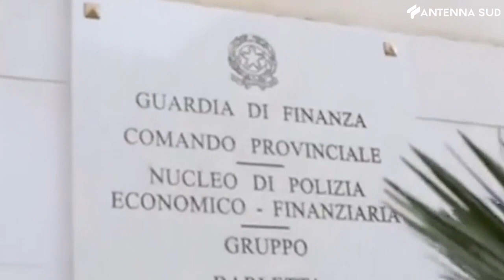3 marzo 2023 - BAT, 1 arresto della GdF per spaccio di cocaina